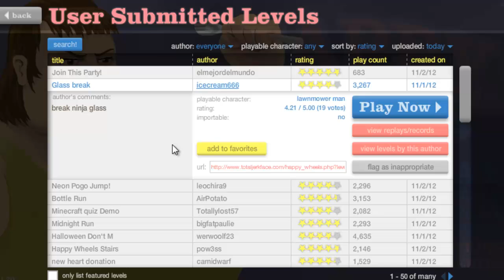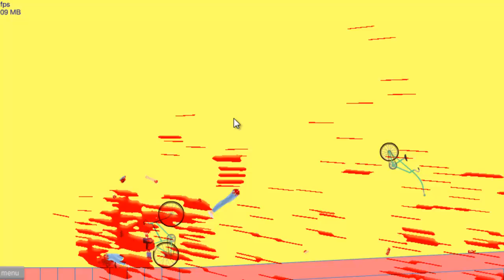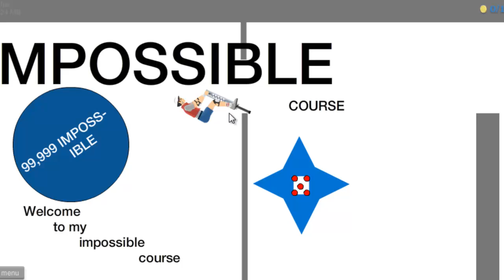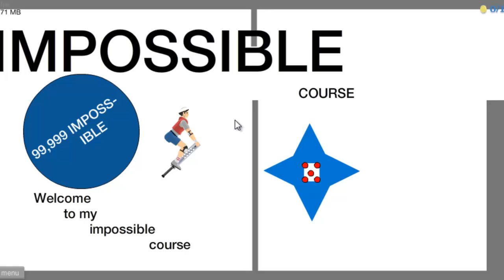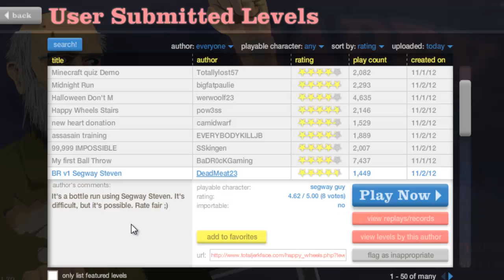Let's Play Happy Wheels - BEWEG DEINE LEICHE [Deutsch/German] [HD] Part2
--- Happy Wheels ---
Selber Lust zu zocken?